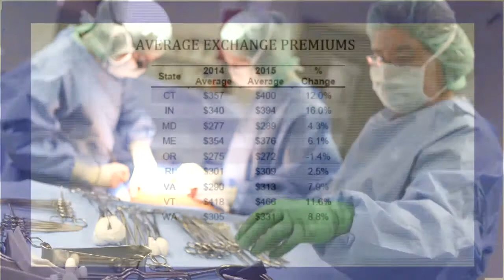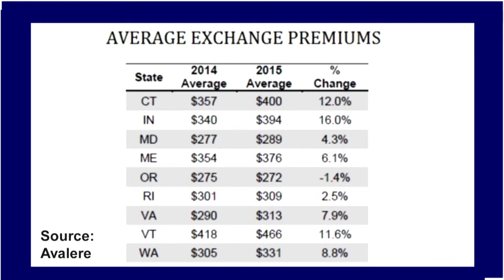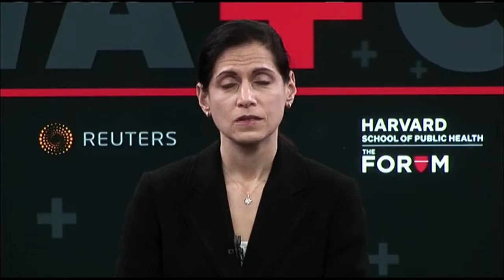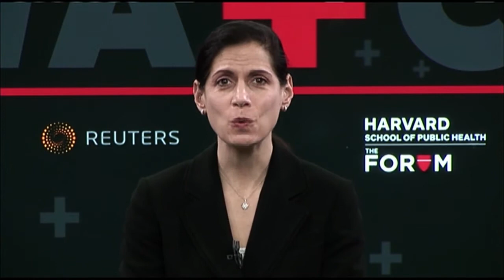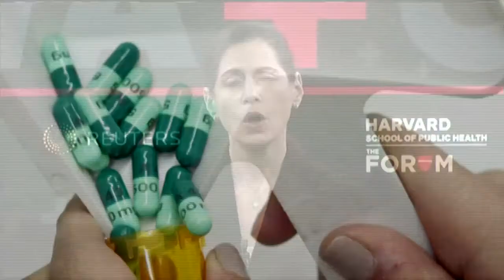Health Reform Watch - ACA price outlook varies widely state-to-state for 2015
Katherine Baicker of the Harvard School of Public Health explains the factors driving state-to-state premium disparities under President Obama's signature health law that are expected to get bigger in 2015.